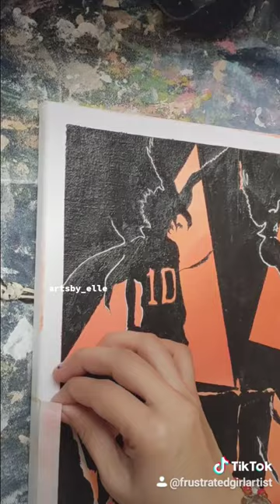Team Karasuno/Haikyuu!! [Acrylic Canvas] (Tiktok File)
Been into Haikyuu once again this past few days and I just want to draw them. Not a good artist. Just frustrated artist. Lol 😅😂✌🏻

Ps: Pic ref is on pinterest ❤️
Pps: Sound's muted due to copyright. You can check it to Tiktok for better vid @ecin.nice Thank you! 💕